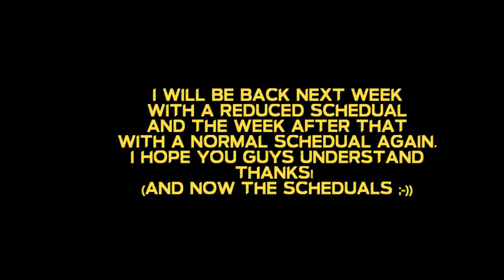Hiatus and Schedual update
monday or tuesday = Rome
tuesday or wednesday = The Punisher and Lucifer
thursday or friday = Vikings
friday = Knightfall
random = Game of Thrones